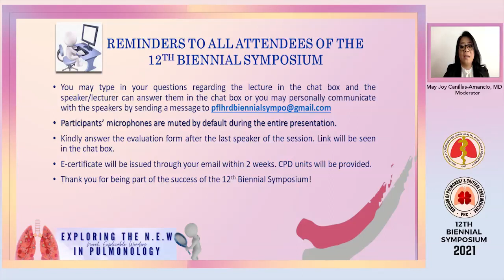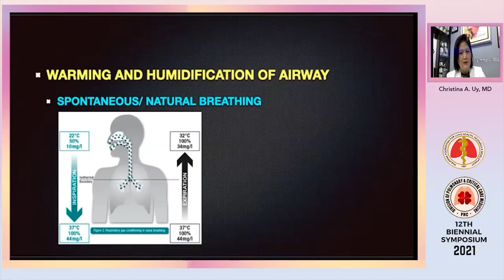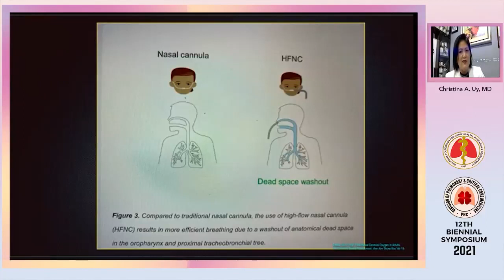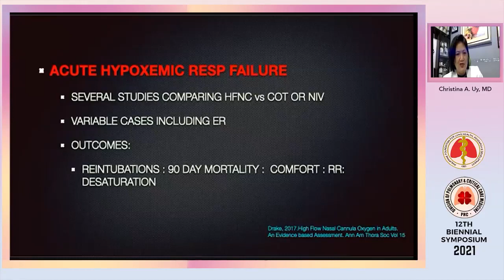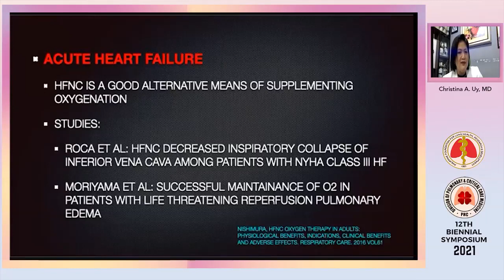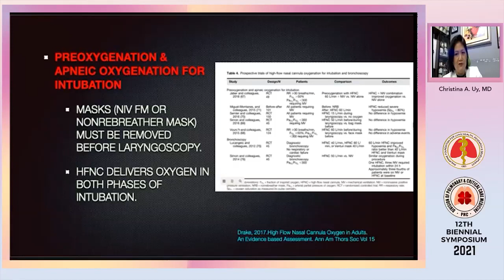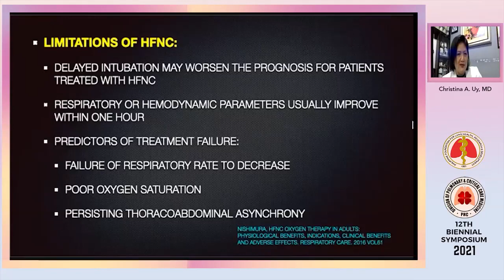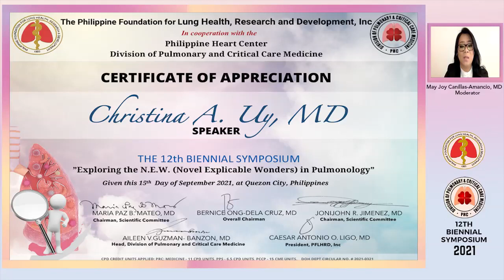1C DR CHRISTINA UY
The 12th Biennial Symposium | The Philippine Foundation for Lung Health, Research and Development, Inc.